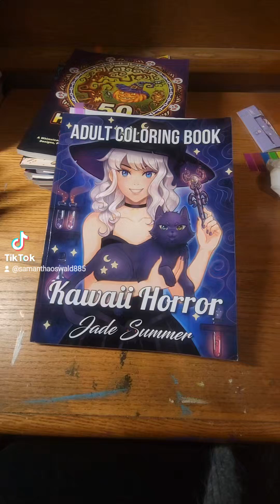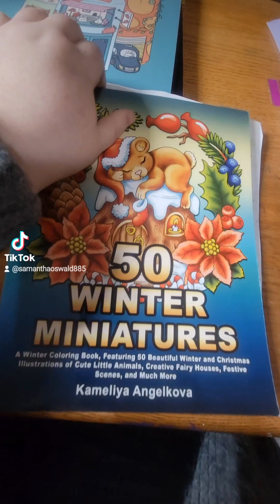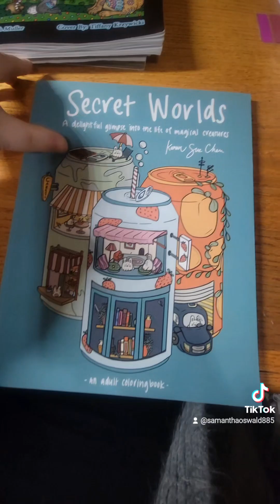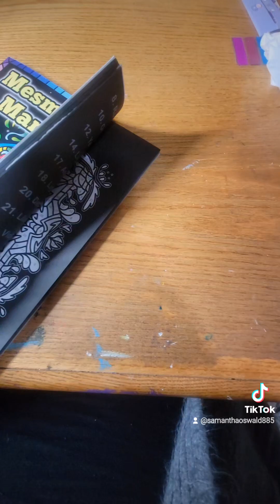Finished pages this week:)